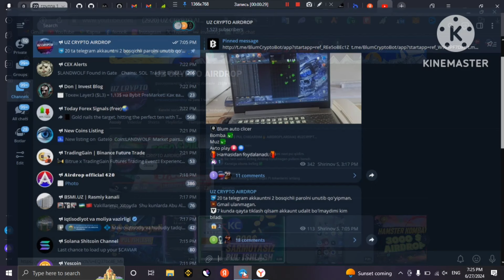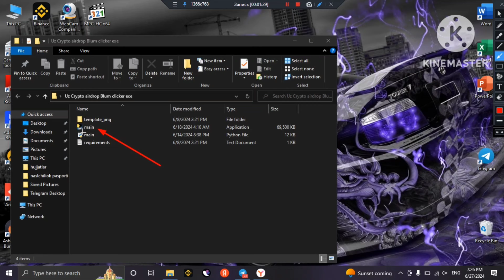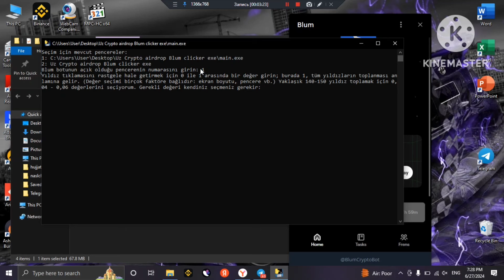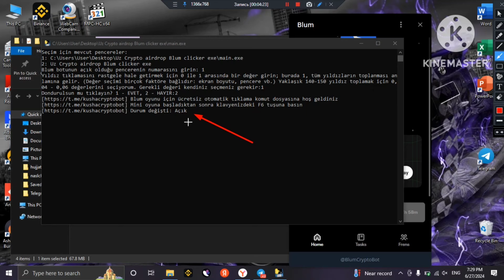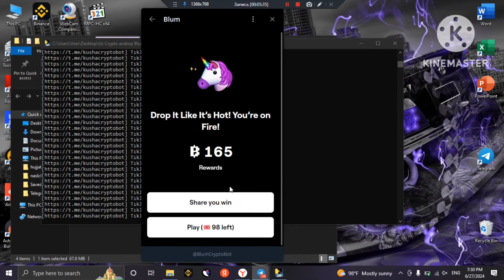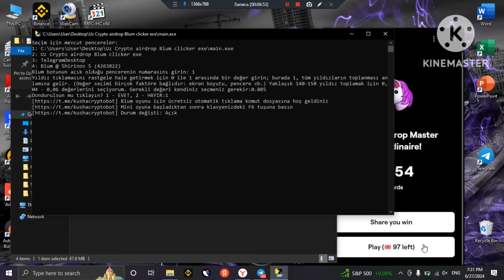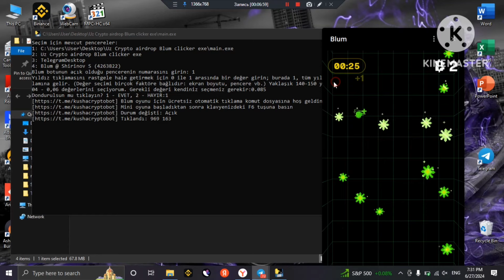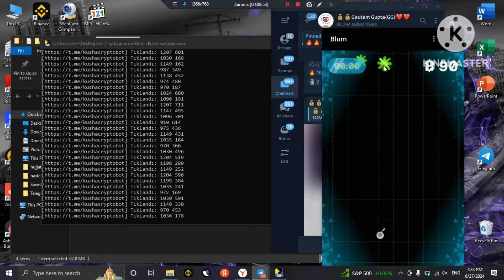BLUM AUTOCLICER orqali soqa qilamiz no ban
✨️Kanalga obuna bo'ling:

Botni ishga tushurish uchun qo'llanma.
1️⃣Aval faylni yuklang zip fayldan chiqaring
2️⃣Telegram desktopni bot ga yaqin urnating yani 1 2 da
3️⃣1 Qatorga Botga 1 yozing bu bot va telegram orasida nechinchida degan manoda
4️⃣2 Qatorda Necha % BLUM yig'moqchi ekanligiz yozing 0 dan 100 gacha
5️⃣3 Qatorda Muzlarni ishlatish yoki ishltmaslikni tanlang.
6️⃣Endi Fn va F6 tugmalarini bosing.
7️⃣Bot ishlaydi. Endi BLUM botga PLAY bosing.
8️⃣To'xtatish uchun Fn va F6 bosing.

✅️Botlar yaqin tursa yo uzoq tursa shunga qarab BLUM ishlaydi.
📛Bombalardan foydalanadi.